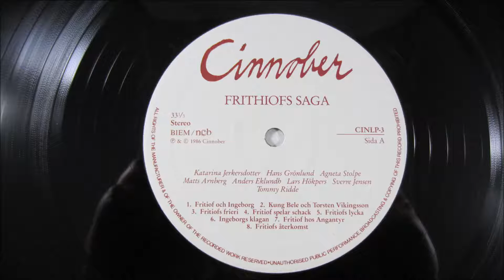Esaias Tegnér - Frithiofs återkomst